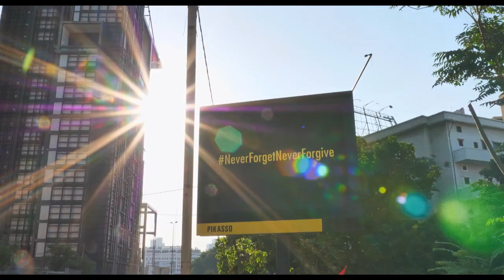A review of our successful 6th Arab Film Festival in November 2022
Editor: Michael Sandoval